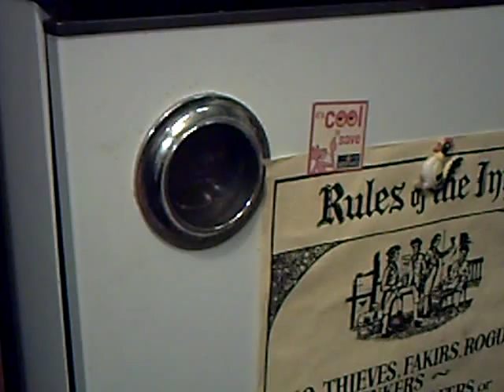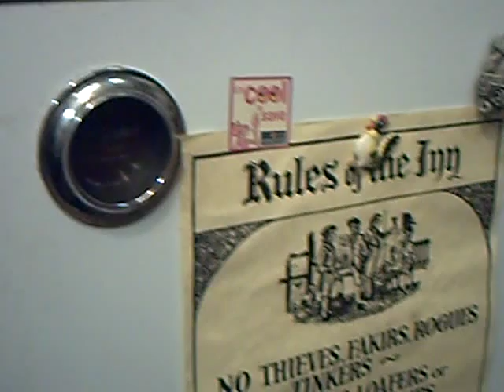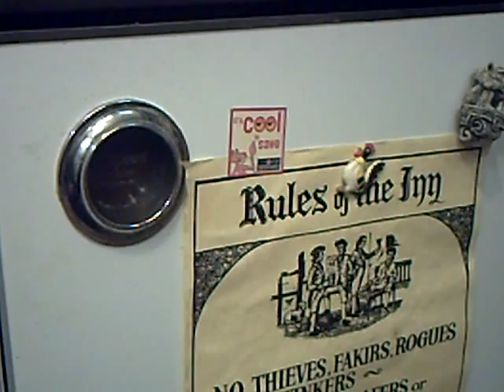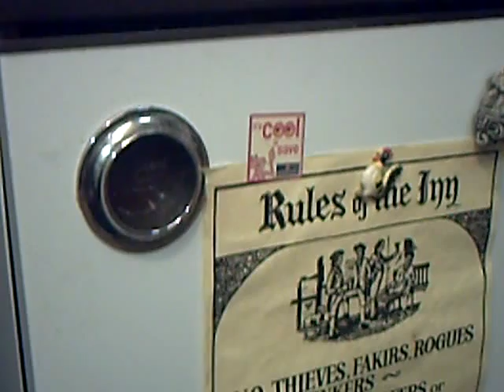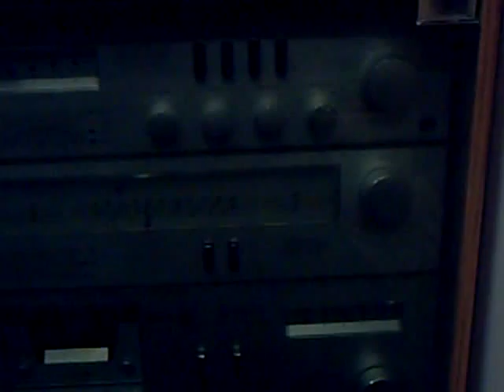Elderly Hotpoint Iced Diamond repaired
This elderly Hotpoint replaced my even more ancient English Electric fridge from the 50's, which dropped its gas. But this one konked out too, thankfully only a thermostat was needed ! And a little bit about the AG3304 "Tribute Channel" as well.